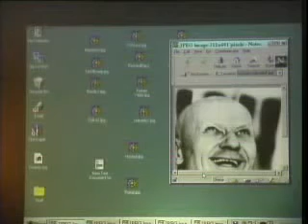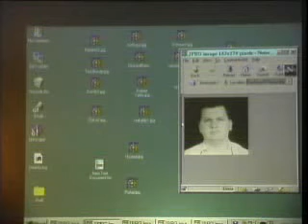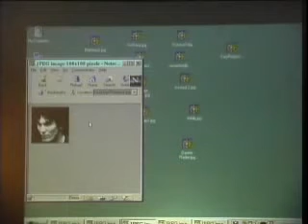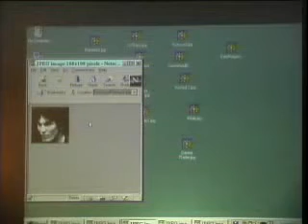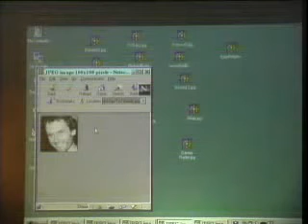James Bartley - MILABS Reptilian Concept of Human Ownership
James Bartley, associate of Eve Lorgen, Barbara Bartholic and the late Dr. Karla Turner, discusses the reptilian aspects of UFO and military abductions. Specific subject areas covered include astral operatives, reptilian mindset, sexual assaults and manipulation of abductees, and more. This lucture was recorded in 2007.